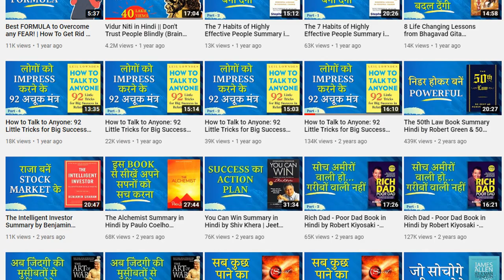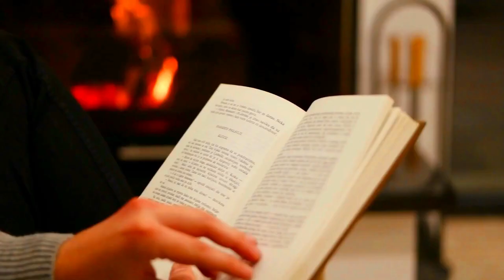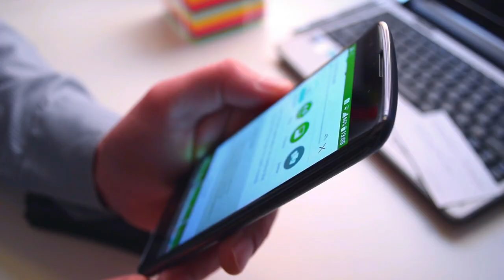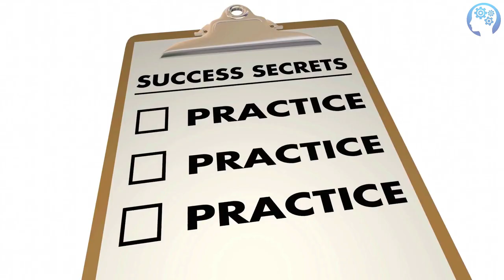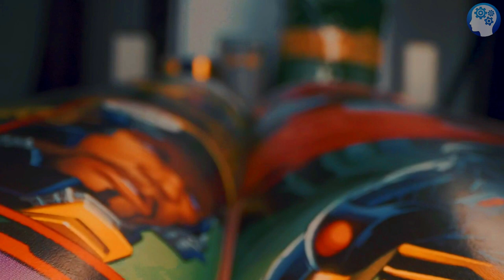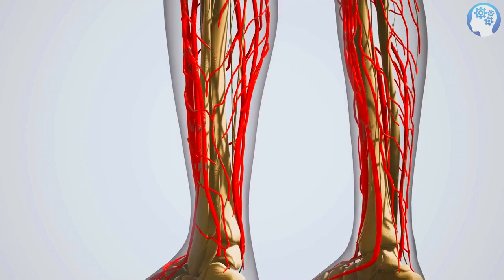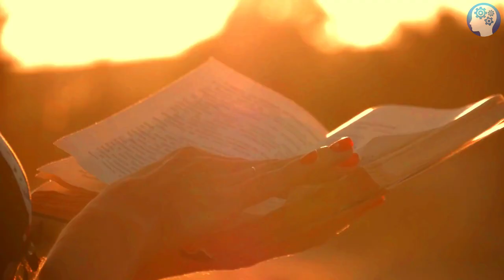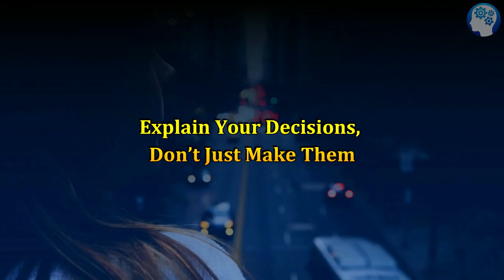Emotional Intelligence 2.0 by Travis Bradberry and Jean Greaves Audiobook in Hindi | Brain Book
🔴 In the Book, Emotional Intelligence 2.0 by Travis Bradberry and Jean Greaves Writers share that we live in a highly competitive world where Emotional Intelligence is very important to be successful and to be happy. In this book Emotional Intelligence 2.0, Travis Bradberry and Jean Greaves describe a step-by-step program that will help you easily improve your emotional intelligence, deliver consistent performance and meet your life goals.

00:00                            Introduction to Book Emotional Intelligence 2.0 by Travis Bradberry and Jean Greaves
01:55                            Chapter 1 THE JOURNEY
02:54                            Chapter 2 THE BIG PICTURE
04:26                            Chapter 3 What Emotional Intelligence Looks Like
07:11                            KUKU FM Special Discount Offer
08:37                            Chapter 4 Digging in : An Action Plan to Increase Your EQ
10:45                            Chapter 5 SELF-AWARENESS STRATEGIES
13:54                            Chapter 6 SELF-MANAGEMENT STRATEGIES
18:24                            Chapter 7 SOCIAL AWARENESS STRATEGIES
21:36                            Chapter 8 RELATIONSHIP MANAGEMENT STRATEGIES

          Lots of LOVE & THANKS !! 🙂